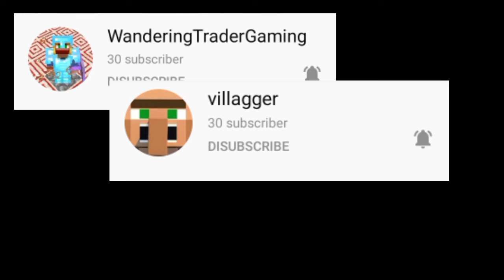Shoutout Special 50 Subs!